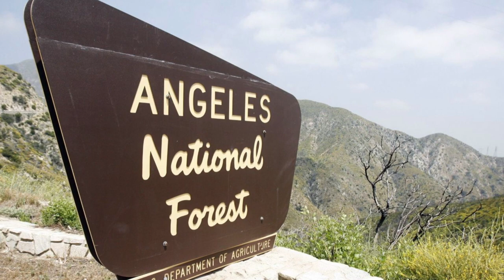History with a Twist: Cobb Estate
Today we are visiting the Cobb Estate aka haunted forest located in Altadena, California. This location is known for scary stories and ghost hunting but why?